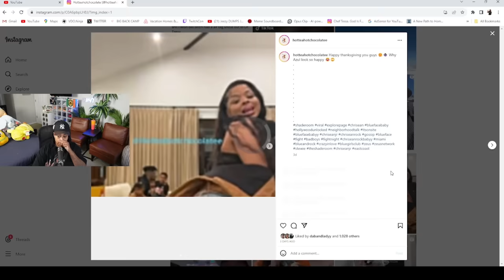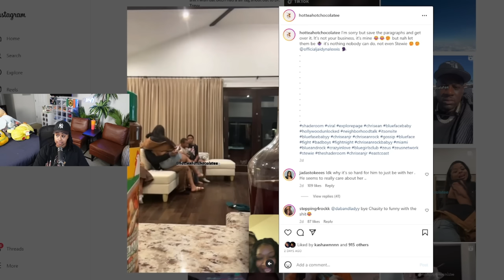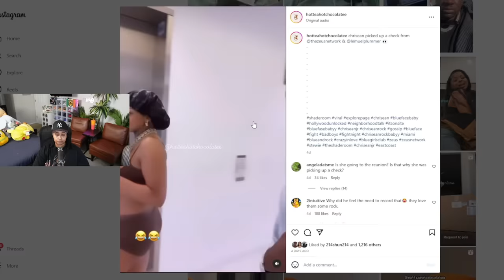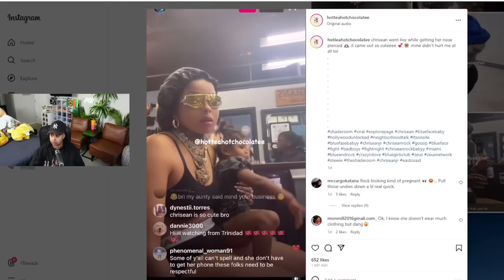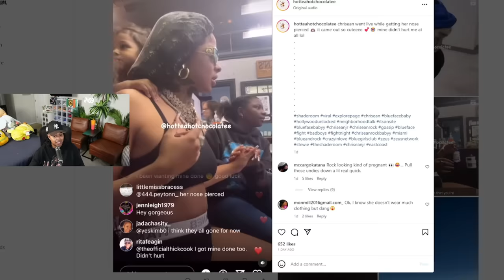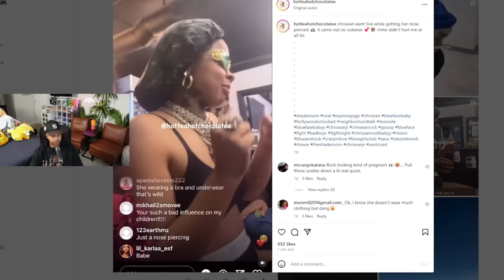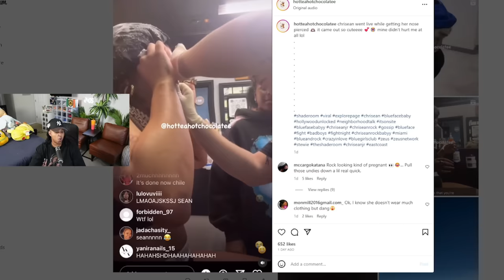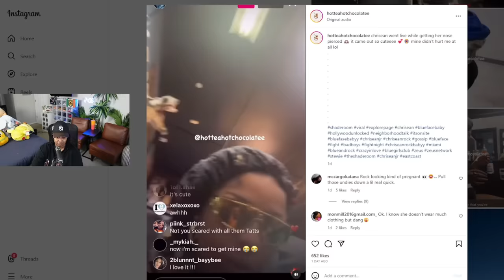Chrisean spent Thanksgiving with BOTH of her MEN 🤣 Ksuave and Blueface 🥰 Her sisters EXP0SED it 🤣